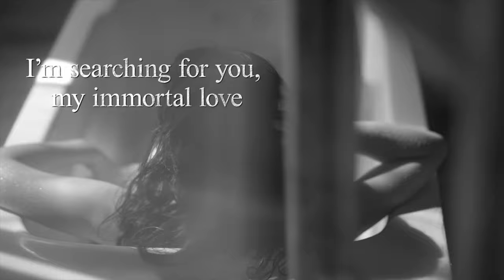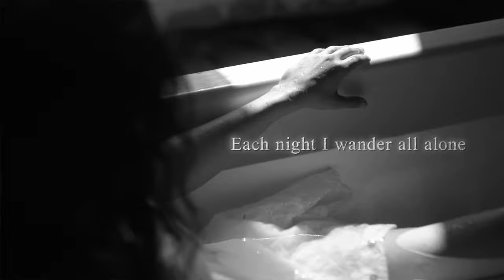The Rockin' Dead - Angel In Distress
The Rockin' Dead
Angel In Distress

Written by:
Panos Malahias (Music)
Costas Striftos (Lyrics)

Produced by Costas Striftos - Arrangements by Panos Malahias

Recording and Mixing by Adrianos Papamarkou at 133 Studio, Athens, Greece

Mastering by Brian Lucey at Magic Garden Mastering, Los Angeles, California, USA

Recording Musicians:
Anna Panama (vocals)
Costas Striftos (Vocals)
Panos Malahias (Guitar)
Theo Papachristopoulos (Bass)
Akis Gavalas (Drums)